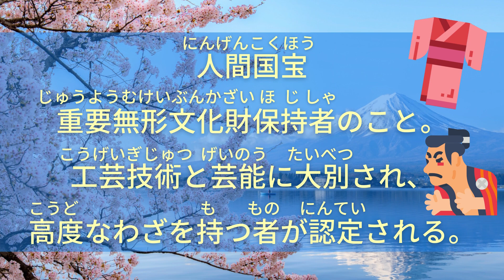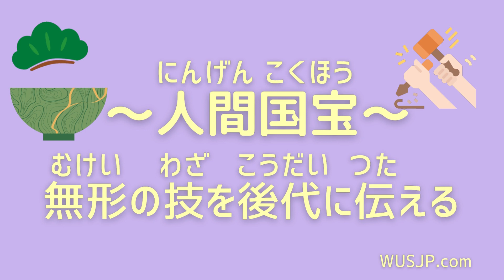💖【好好學日文】🌸日本心與技:無形的文化資產比有形的資產更能感動人，此謂人間國寶!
0:06​​​​​​  人間国宝 重要無形文化財保持者のこと。工芸技術と芸能に大別され、高度なわざを持つ者が認定される。

0:21  工芸技術 染織、陶芸、漆芸、日本刀や茶の湯釜の金工、木竹工、和紙、人形など。

0:36  芸能 尺八や琵琶などの音楽、能楽、歌舞伎、文楽、組踊、舞踊、演芸など。

0:50  2021年の認定者-1 琉球舞踊の宮城幸子氏、志田房子氏の二人。初めて琉球舞踊の分野から認定された。

1:06  2021年の認定者-2 文楽…人形浄瑠璃文楽座の人形遣いである桐竹勘十郎氏。父と師匠の二人に続く認定。
茶の湯釜…角谷勇圭氏。すべて手作業で日本のわび・さびを釜で伝える。